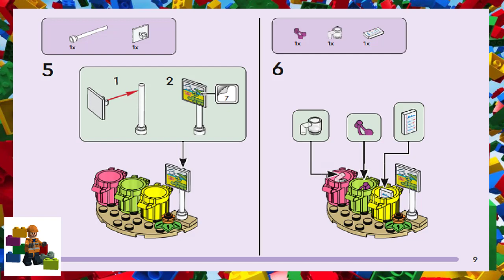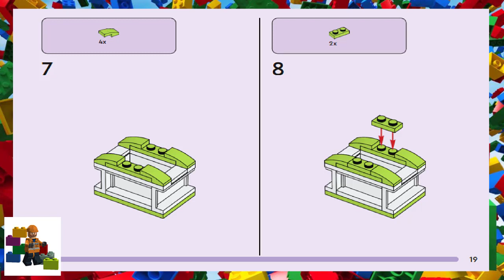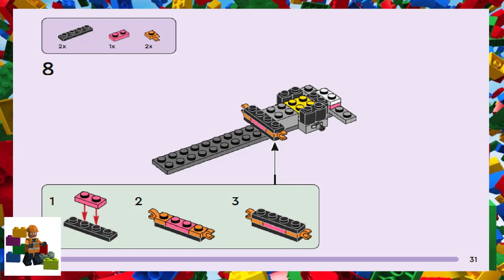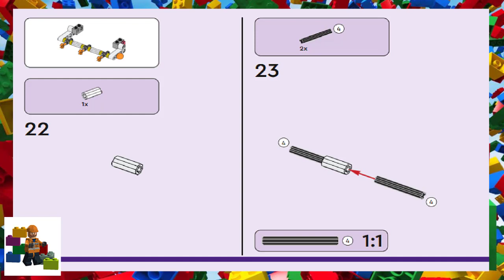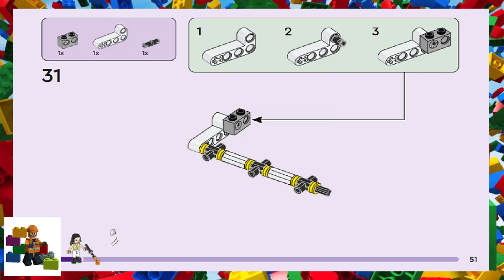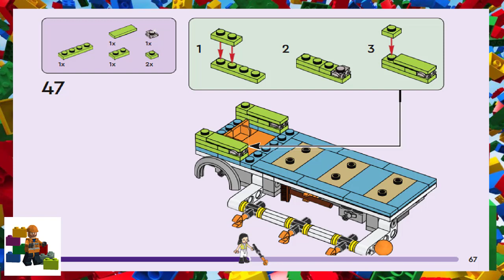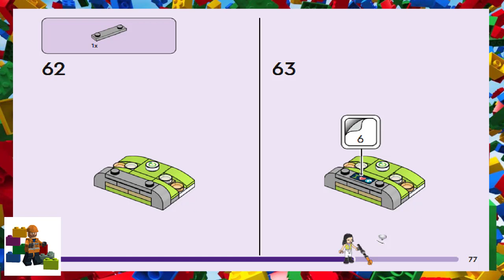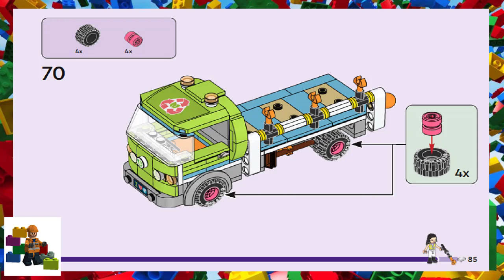LEGO instructions - LEGO Friends - 41712 - Recycling Truck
How to build the 2022 Lego Set 41712 - Recycling Truck